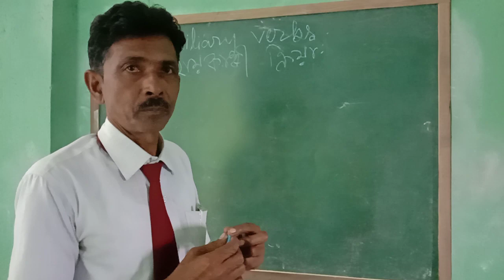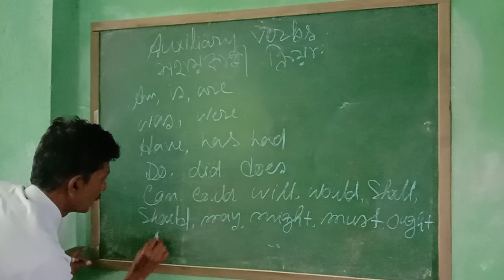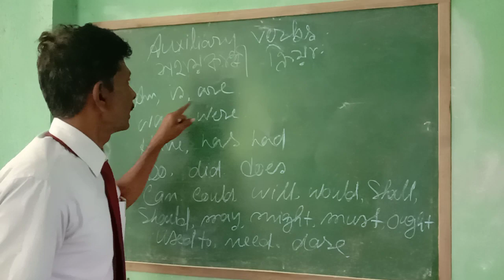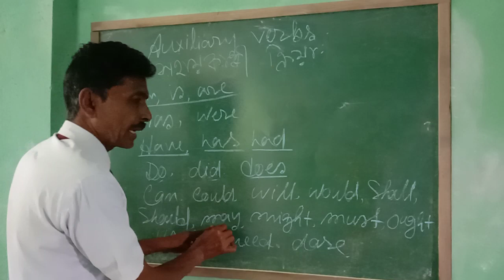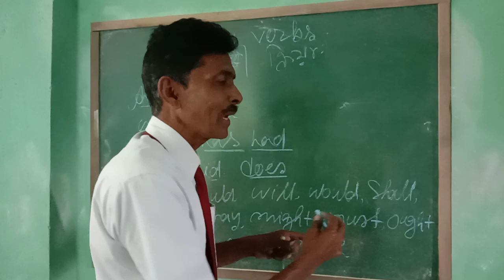English Grammar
Class - V to X